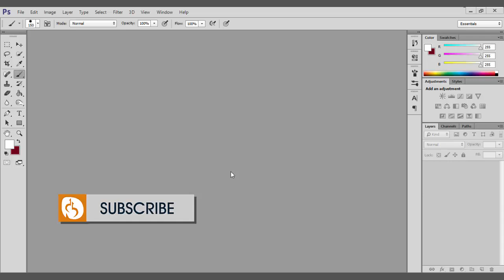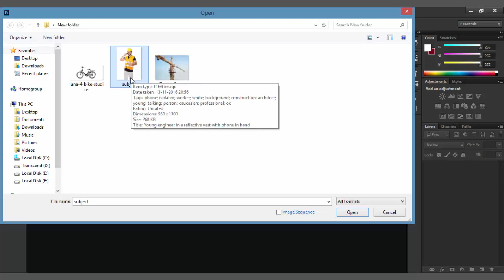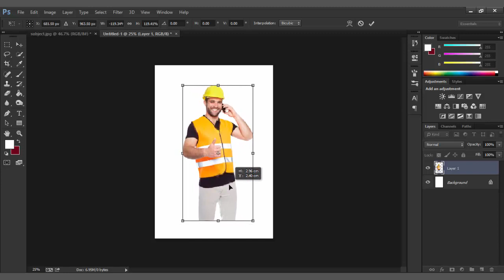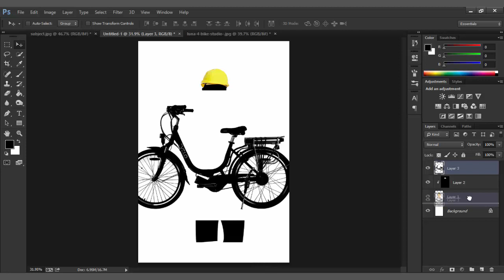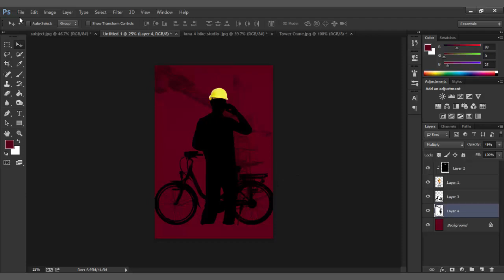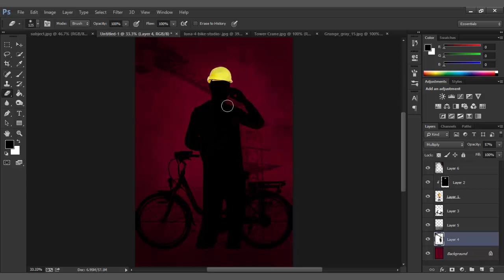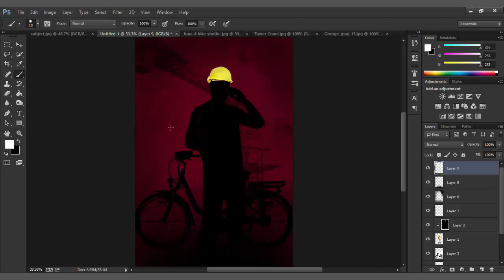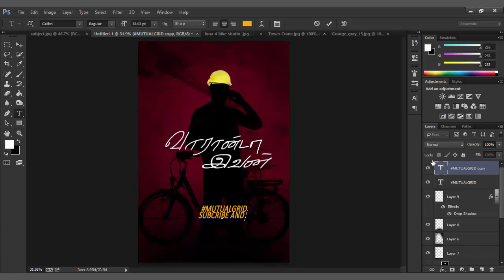VIP 2 First Look Poster Photoshop Tutorial | Dhanush, soundarya rajnikanth, Sean Roldan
This Channel is dedicated to tamil movie photoshop tutorial in tamil language. Special designed for beginers to edit their photos in movie style to upload in their social networks. Side by side we teach al the basics of photoshop to get advanced into it.

VIP 2 (a) velai illa pattadhaari movie, danush as hero, sequel of velai illa pattadhaari movie movie released in 2015. VIP 2 is going to direected by soundarya rajnikanth and music is held by sean roldan inspite of anirudh. the film is produced by kalaipuli dhaanu V Creations along with danush wunderbar,